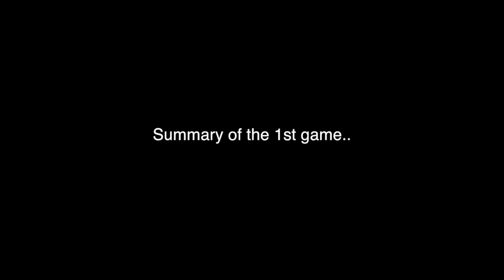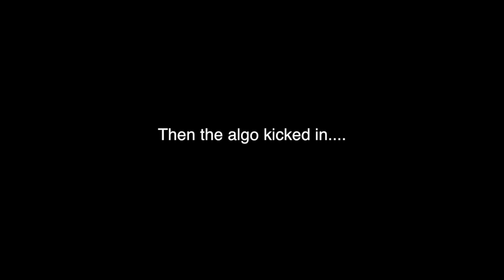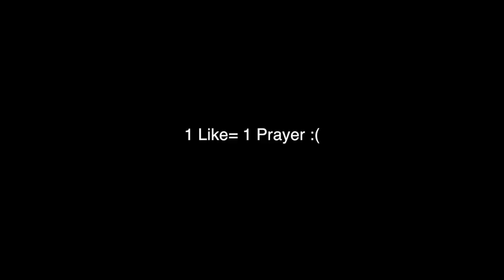GRIND TO GLORY EP.14! WHY DOES 2K HATE ME?! 😡😭 NBA 2K17 MyTeam Gameplay!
At the time I am uploading this, I am at 3,671 subs!!

Add my PSN: Sadcart903